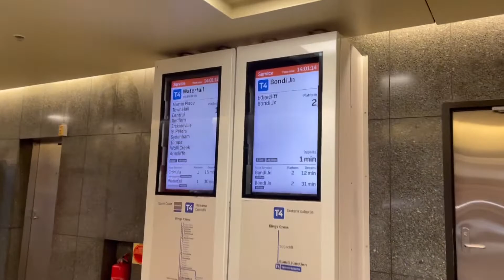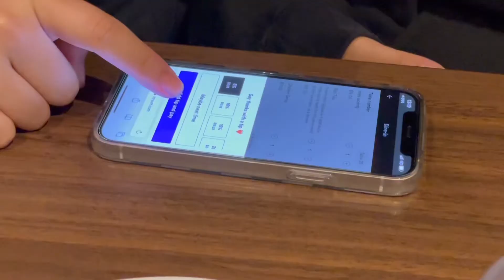(호주워홀)정신없이 다시 시작된 워홀러의 집구하러 다니기🏠/house inspection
2년만에 다시 시작하는 유튜브,,,어쩌다보니 다시 호주에서 시작하네요? 정신 하나도 없지만 잼게 봐주세여 :)